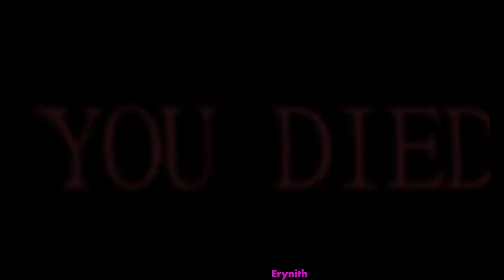Oh noo...He is returned to finish the job!